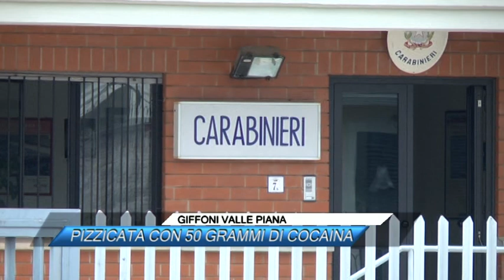GIFFONI VALLE PIANA, PIZZICATA CON 50 GRAMMI DI COCAINA